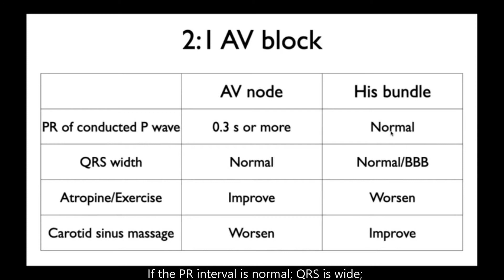ECG in 60s - AV Block: To pace or not to pace (Indonesian)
AV Block: To pace or not to pace

Dr Ching Chi Keong
Senior Consultant National Heart Centre Singapore

Translated by Erika Maharani
Sardjito General Hospital, Yogyakarta Indonesia